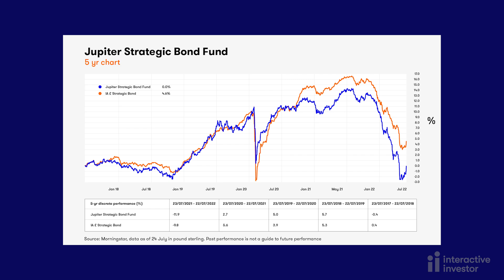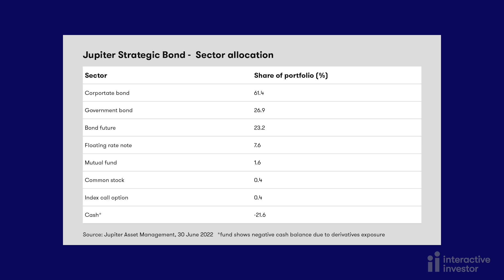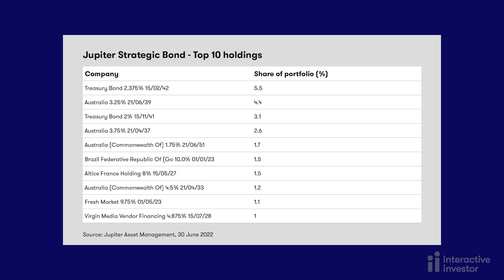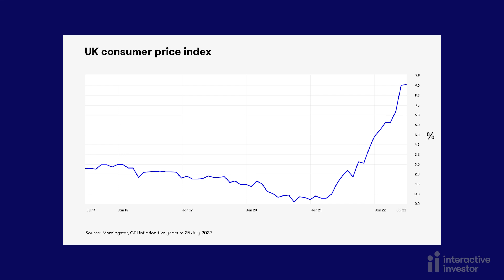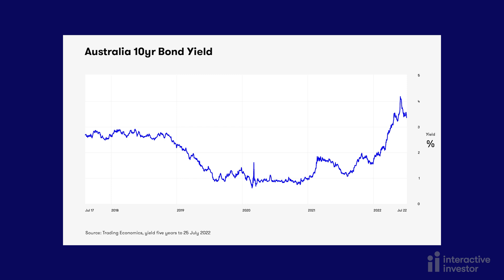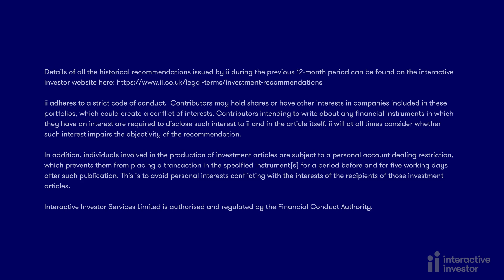Why interest rates will fall in 2023 and how we are profiting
Jupiter Strategic Bond fund manager Ariel Bezalel talks through his outlook for the global economy, making forecasts about inflation, interest rates, and which bonds will reward investors the most.

Bezalel also shares his views on the political turmoil in Britain, and argues that investors are better served by owning debt from the American and Australian governments due to higher yields.

The fund is a member of interactive investor’s Super 60 list of recommended funds.